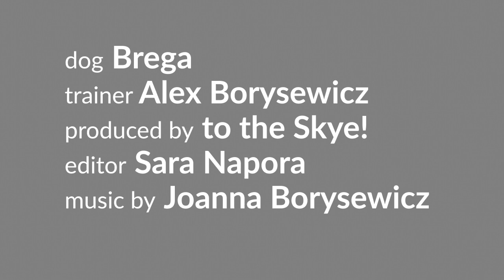Best of the Best - Brega and his amazing dog tricks !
Brega 4 yo mix and his awesome tricks

Movie by Sara Napora ( To the Skye )
Dogs collars - Titanum Grey Poland
Dogs treats - MEATLOVE Polska

Dog trainer - Best of the Best Aleks Borysewicz Poland

Our fanpage on Facebook - Dogs of Anarchy Fci

We are from Poland.